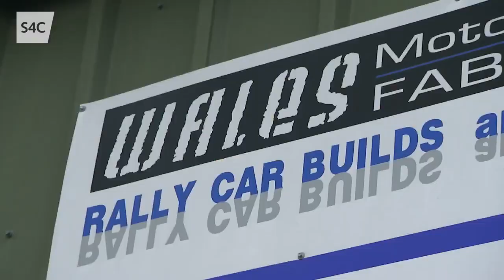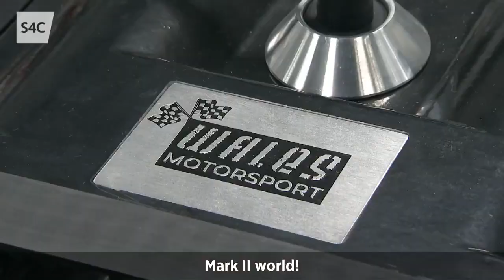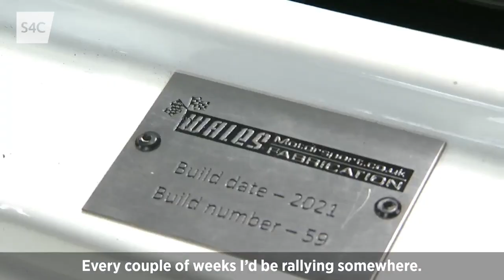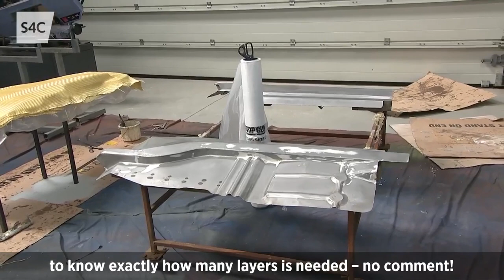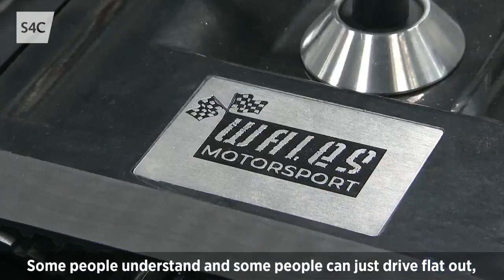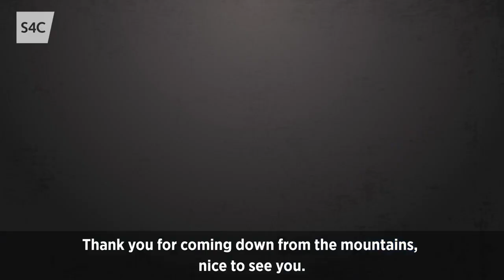Wales Motorsport | Yn y Garej | Howard Davies visits a Ford Escort heaven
Ford Escorts Mk II's gorau'r Byd? Best Mk II Escorts in the World?
Howard Davies sy'n cwrdd â Meirion Evans o Wales Motorsport i weld y gwaith sy'n mynd i adeiladu Escort newydd sbon.
Meirion has built Escorts for customers all over the World and has had great success including at the Silver Fern rally in New Zealand.

Rhaglen sy'n rhoi sylw i bopeth o'r byd moduro yng Nghymru mewn un lle! 🚗
Enjoy motorsport? This is the place for you! 🚗

Byddwn ni'n dilyn llwyddiant Elfyn Evans ym mhencampwriaeth rali'r byd, ralis lleol, rasio glas, enduro, treialon - heb anghofio Howard yn busnesan tu ôl drysau garejis ledled y wlad!

We follow Elfyn Evans' success in the WRC, local rally events, autograss, enduro, trial bikes -  as well as the legendary exploits of our very own Howard Davies!